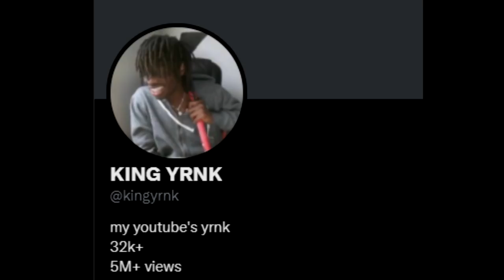I Played NEW ROBLOX BASKETBALL GAME "BASKETBALL SHOOTING SIMULATOR" I'll Never Touch It Again...